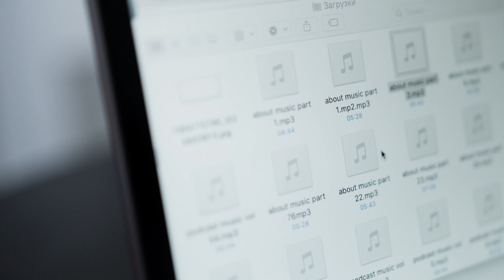HOW to ENJOY Studying? WAYS to Make Your Study Session FUN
Studying is boring for most students but it can be made fun using some methods. In this video, Sharukh sir talks about such methods to make studying an enjoyable activity. But how? Watch the video to find out.